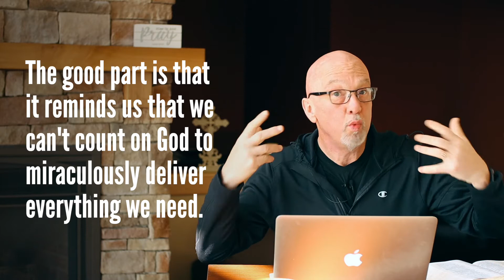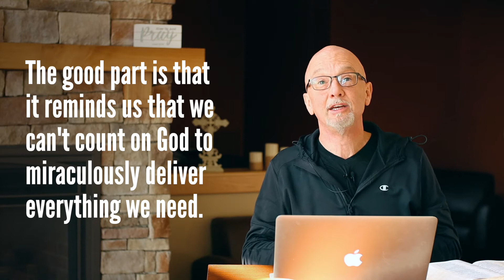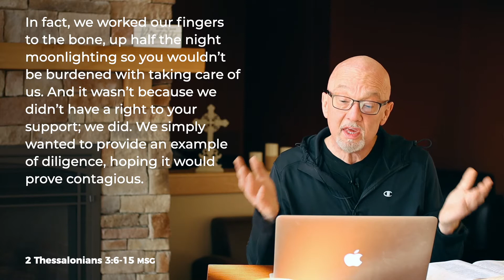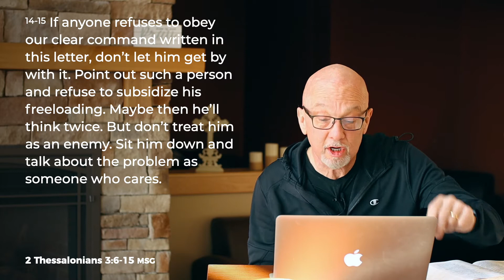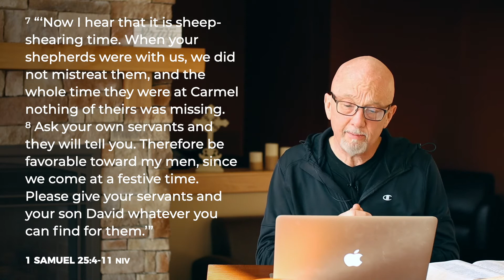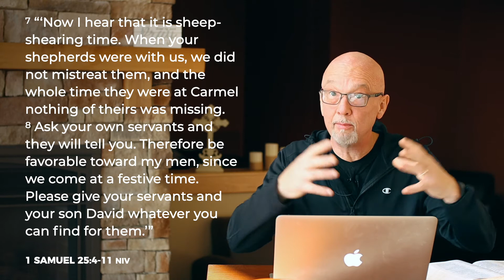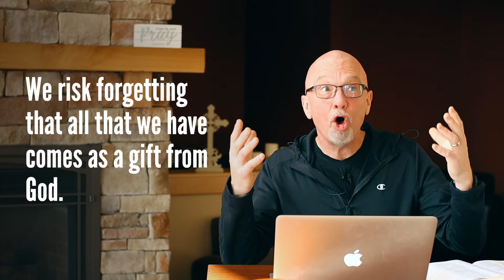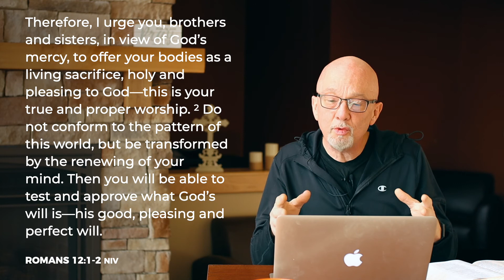Christian Cliches | God Helps Those Who Help Themselves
The world is full of cliches… and so is the church. There are things we say over and over again. But should we? What if they are wrong, contain bad theology, or prevent us from growing in our faith? What if they drive God crazy? In this series, we take a look at four over-used phrases in Christianity — God helps those who help themselves, everything happens for a reason, God won't give you more than you can handle, and love the sinner, hate the sin — and break down why they might not be as helpful as they sound.